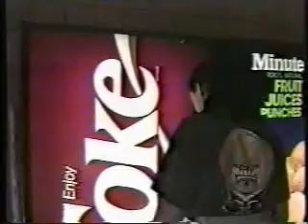DV: The last soda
Detached Viewpoint:The last soda (1995)